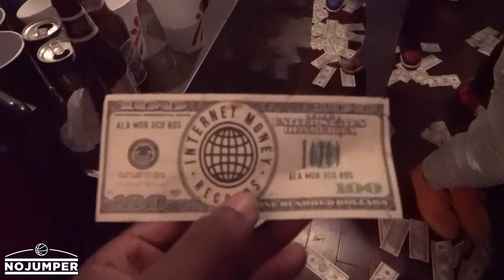VLOG: Trippie Redd, Key!, Yung Gleesh, Reese La Flare + more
today's vlog includes appearances from Trippie Redd, Key!, Yung Gleesh, Reese La Flare and many more... watch and learn what happens in the streets of LA